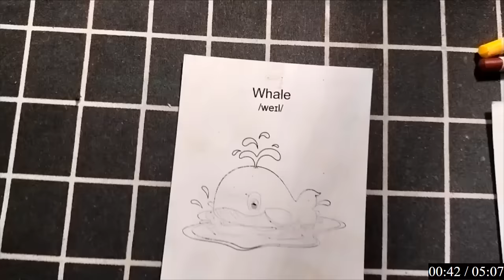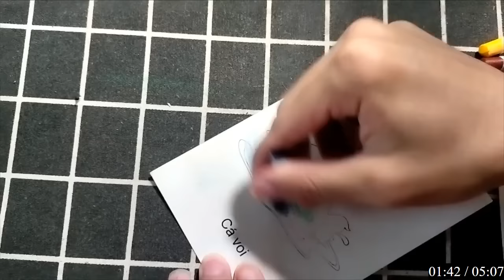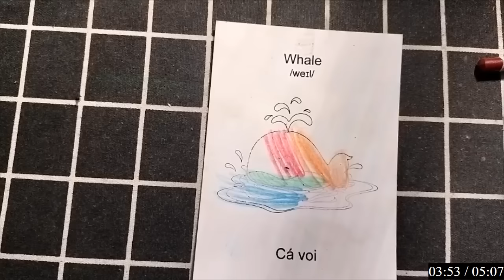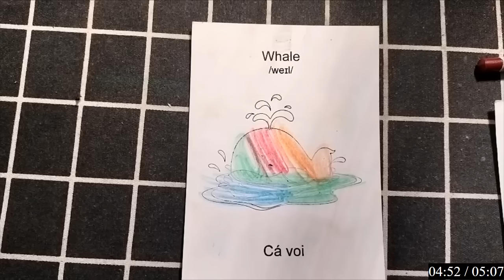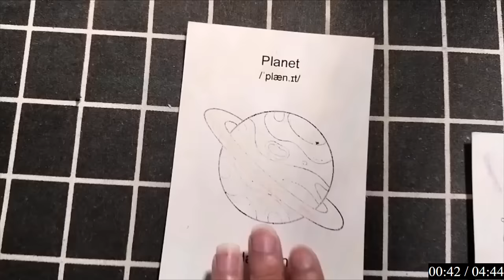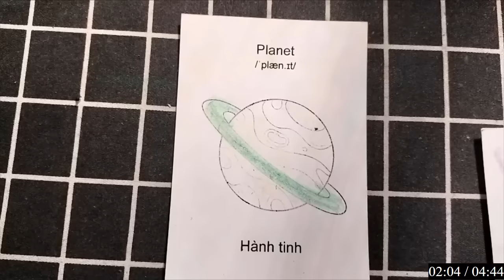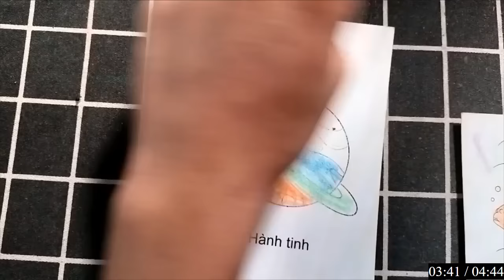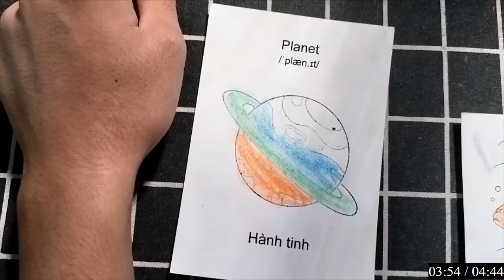Tự tay vẽ chú hổ giấy dũng mãnh, trang trí góc học tập với phong cách sáng tạo